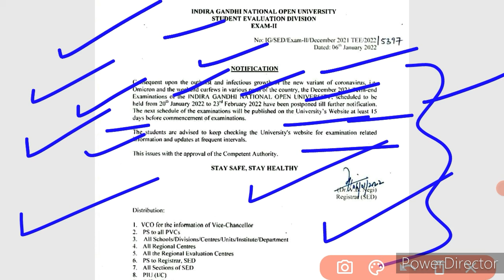Exam Update 2022 || सभी Exam Postponed || नया नोटिस जारी || जल्दी से देख लो सभी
Pdf-

haryana police
patwari exam
gram sachiv
hssc update
hssc gram sachiv update
gram sachiv new salybus
gram sachiv haryana gk
haryana gk by pardeep sir
gram sachiv computer by pradeep
gram sachiv previous question
patwari exam previous question
gram sachiv related question
patwari related question

haryana police constable physical me kya kya hota hai

hssc
haryana police normalization
haryana police me normalization kaise hoga
haryana police mein normalization
haryana police male constable normalisation
hssc normalization formula
hssc normalization
hssc constable normalization
haryana police cut off 2021
haryana constable cut off 2021
hssc constable cut off 2021
haryana police exam news today
haryana police constable physical date haryana police constable cut off 2021

haryana police male constable cut off 2021 result
haryana police male constable result 2021
HSSC
HSSC UPDATE
HSSC EXAM NEWS
HSSC RESULT NEWS
HSSC EXAM

haryana police male constable result haryana police male constable cut off 2021 result
haryana police male constable result 2021 hssc male constable cut off 2021 after normalization
hssc female constable cut off 2021 after normalization
haryana constable police cut off
haryana police constable cut off 2021 haryana police constable cut off 2021 male haryana police constable cut off kitni jayegi Ssc mts
constable
cutt off

durga shakti expected cut off
durga shakti cut off kitni jayegi
hssc durga shakti cut off
haryana durga shakti cut off
durga shakti expected cut off 2021
durga shakti cut off by pardeep sir

HARYANA POLICE DURGA SHAKTI CUT OFF AFTER ANSWER KEY
HARYANA POLICE DURGA SHAKTI CUT OFF 2021
DURGA SHAKTI CUT OFF AFTER ANSWER KEY
DURGA SHAKTI EXPECTED CUT OFF AFTER ANSWER KEY
HARYANA POLICE DURGA SHAKTI EXAM RESULT
DURGA SHAKTI CUT OFF EXPECTED DURGA SHAKTI CUT OFF 2021
DURGA SHAKTI EXPECTED CUT OFF DURGASHAKTIEXPECTEDCUTOFF2021 DURGA SHAKTI CUT OFF 2021 EXPECTED

hssc gram sachiv exam cancelled official hssc gram sachiv official cancel notice hssc gram sachiv exam cancel official notice
hssc exam cancelled notice
hssc
hssc patwari exam cancel official notice